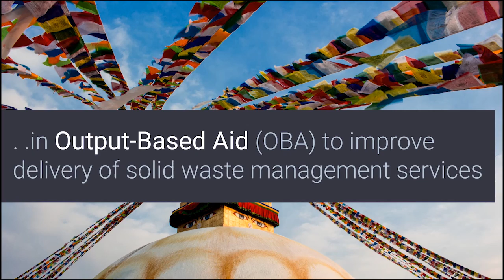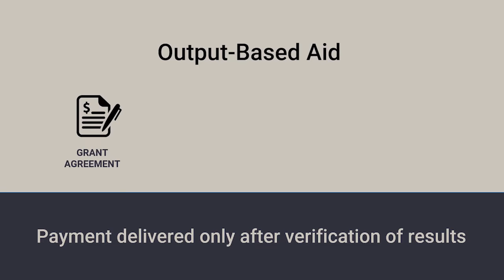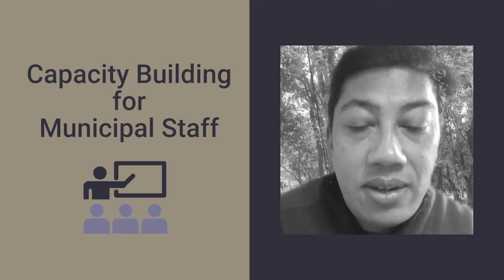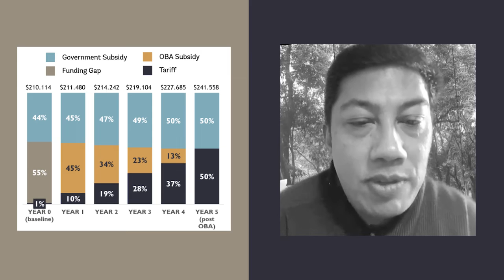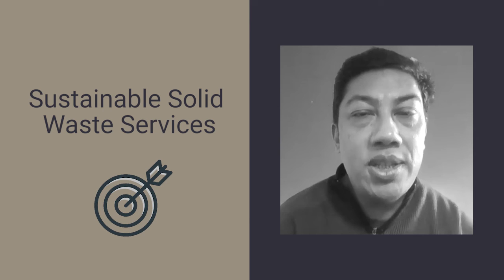Highlights of the Nepal Solid Waste Management project (Lalitpur Municipality)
Environmental Engineer Mr. Pradeep Amatya describes his experience working with the GPRBA-supported OBA for Nepal Solid Waste Management.